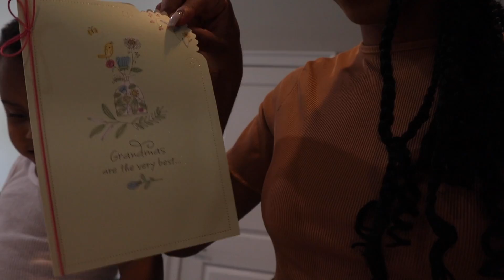Mom and Son Day + Surprising my mom ! 🥰 | Mother's Day 2021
Here’s how my Mother’s Day went ! It was the best ! Love you NAYvy !
Have you watched these yet?

Must Have items I use Daily
My Inexpensive Film Equipment